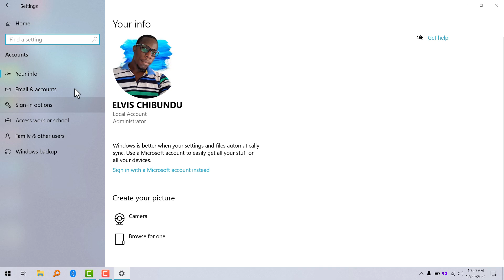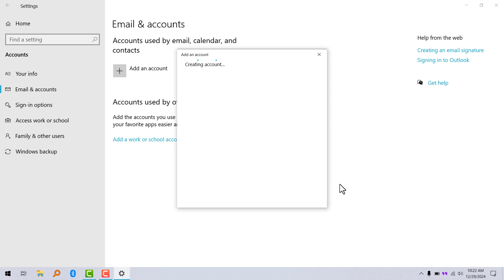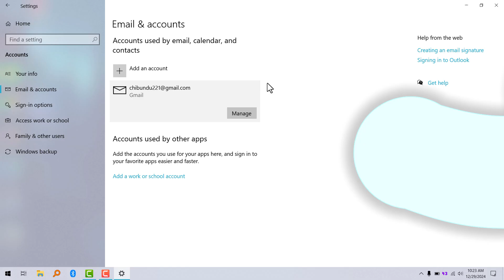How To Add Your Gmail Account To Windows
In this quick video I'm going to be showing you how to add your Google account to your Windows PC